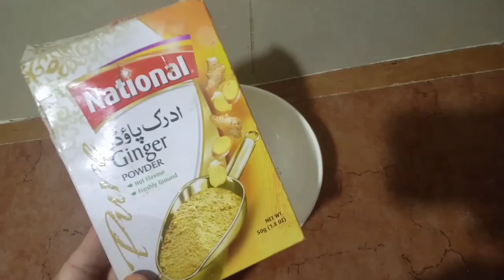Crispy French Fries chips Bazar Jaisa Secret Special Masala chips Aloo finger chips banane ka tarika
CrispyFrenchFrieschips Bazar Jaisa Secret SpecialMasala chips Aloofingerchips banane ka tarika